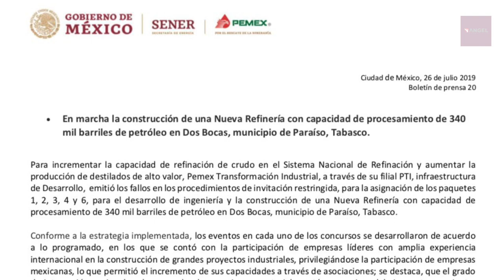Resumen del fin de semana con César Aldama 26 al 28 de julio 2019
Siempre sí con Dos Bocas
30 millones para Honduras
Están entre nosotros
Trump celebra por muro
Gamers millonarios
Temas a seguir